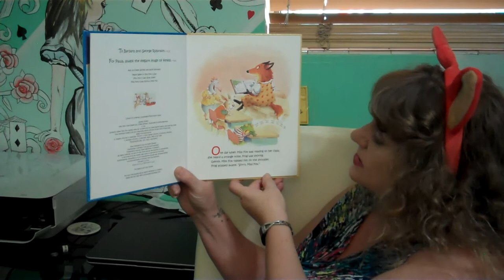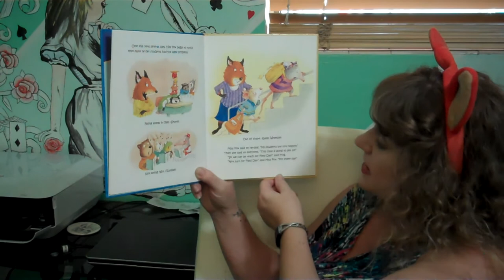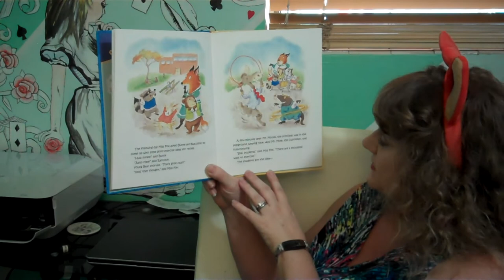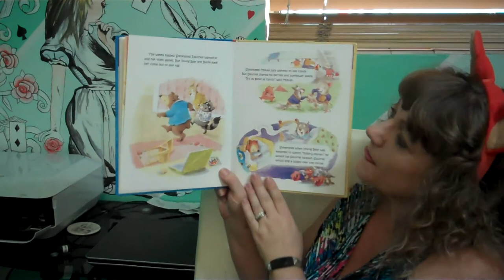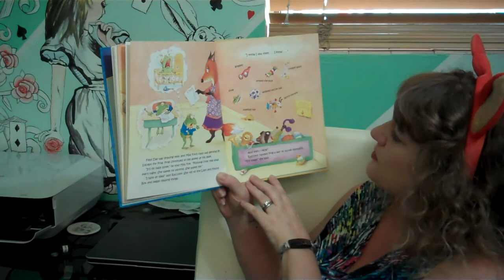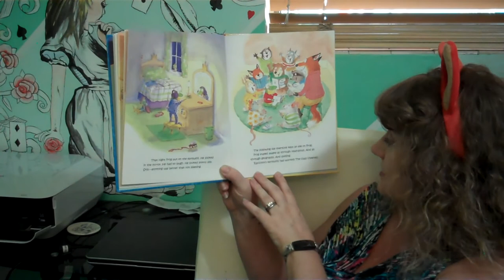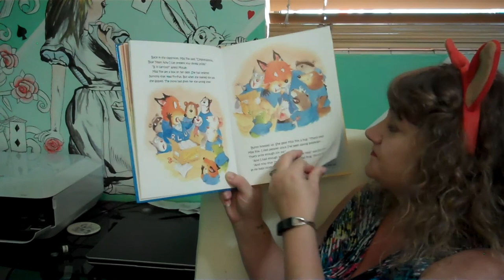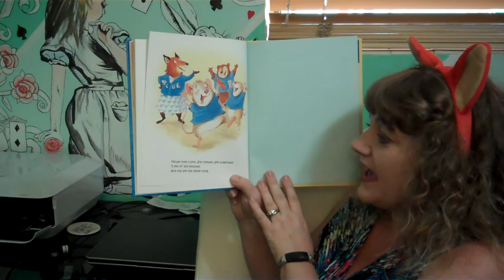Miss Fox's Class Shapes Up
Miss Fox's class is back, and this time the students are lethargic and cranky until they learn to eat better, exercise, and get more sleep. "This class is going to get fit!" Miss Fox says. "So we can be ready for Field Day?" asks Frog. "Not just Field Day," says Miss Fox. "For every day!"